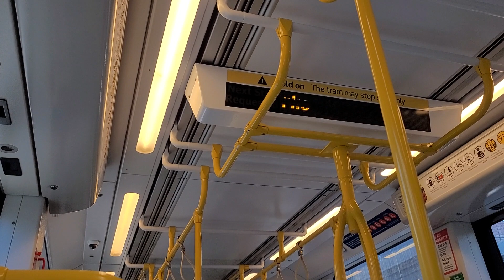E2 Class tram ride from Orrong Rd to South Yarra Station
Filmed 2/1/2023